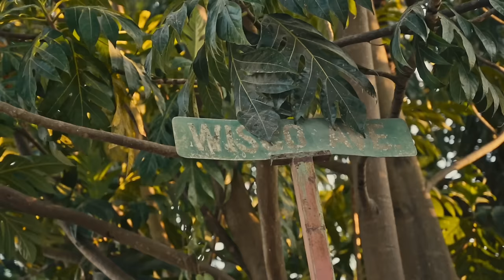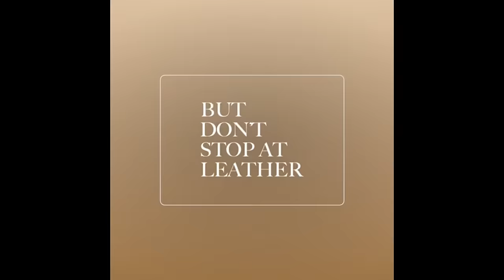NEGATIVE IMPACTS FULL JAMAICAN MOVIE